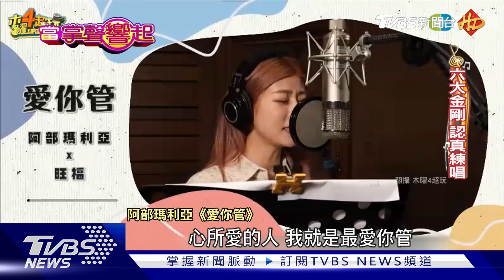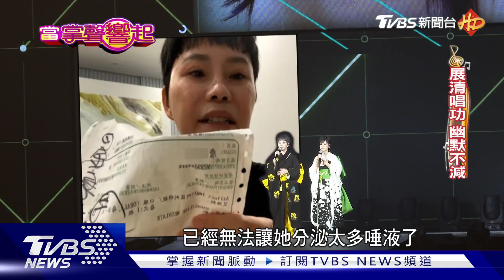【當掌聲響起#179】歌王歌后開唱嗨翻全場 經典好歌陪伴甩抗疫憂鬱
2021年台灣三級警戒後，不少歌王歌后演唱會只能忍痛延期舉辦，隨著全台同島一命抗疫有成，終於有機會可以重返舞台。雖然疫情反覆不定，但漫長的抗疫之路，讓一首首好歌，陪我們一起度過。